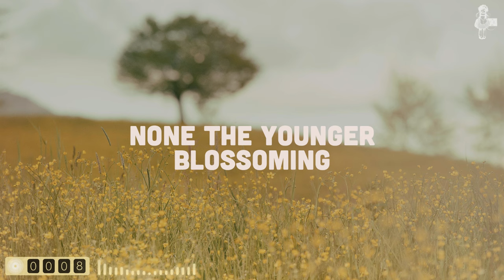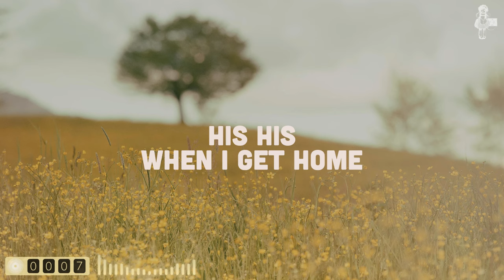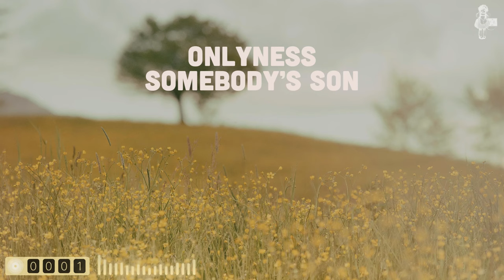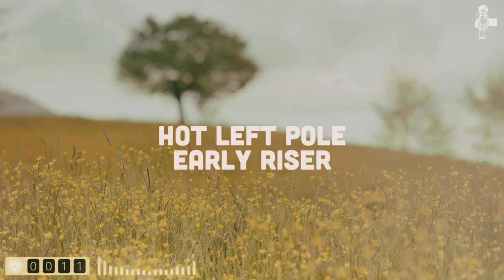Indie Folk | Playlist (Vol. 1)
Enjoy 30 tracks of the best Indie Folk music! 🎶

** Listen to our New Indie Folk playlist on Spotify **

** Tracklist **
01. None the Younger - Blossoming
02. His His - When I Get Home
03. Frances Luke Accord - Thank You, Derrick Watson
04. Allan Hill - Oxford
05. Elsdeer - Blue
06. Jack Keyes - Nowhere
07. Anguid - Temporaria
08. Skinny Dippers - Icarus Emerged
09. vern and the spacemen - stuck
10. Ollie Dixon - Drifting
11. Midnight Granger - Picture Frames
12. Lost Mary - Blackbirds and Foxtails
13. Andrew Goldring - Fern St.
14. Jacob Slade - Poring Over Time Before and After
15. Southey - Leuven
16. waters blend - shell
17. Onlyness - Somebody's Son
18. Colyn Cameron - Deepfakes
19. Cooza - Wooden Frame
20. Katie Kleiger - October Heart
21. Abel Hawnt - Alaskan Snow
22. Philip Jonathan - I, Hope
23. vale - Anything
24. His His - Matador
25. Texas Critter - SOSOS
26. Spirit Josh - Atlas
27. Hot Left Pole - Early Riser
28. Frankie Morrow - Sunflowers
29. Matt Sanders - Greenhouse
30. Nolune - Stick Around

Like what we do? Consider becoming an Indie & Folk Radio Supporter